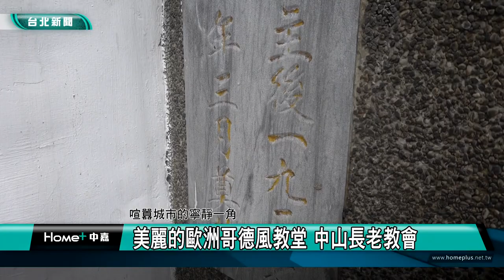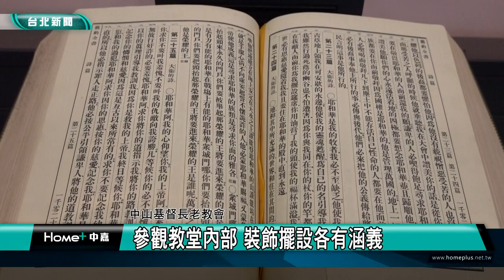城市走讀｜美麗的歐洲哥德風教堂 中山長老教會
(中嘉新聞台北中山區報導) 城市走讀系列報導，我們一步一腳印，用鏡頭來跟您一起走讀台北，了解在地的人文歷史風華。這次帶您來到中山長老教會，欣賞美麗的歐洲哥德風教堂。